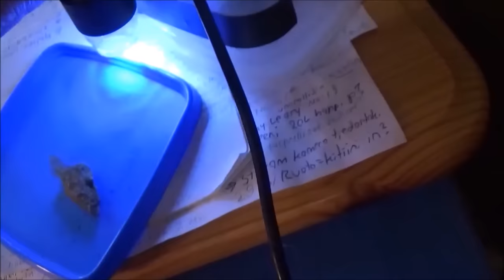Arto Lauri 124. Health